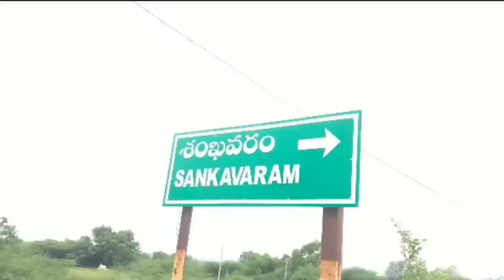||Kalasapadu|| స్కార్పియో బోల్టా పలువురికి గాయాలు.